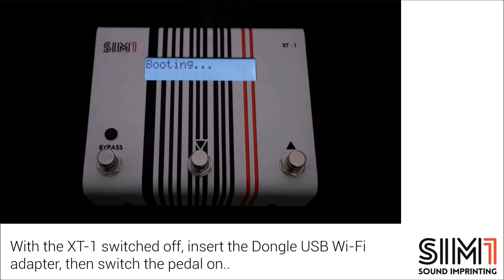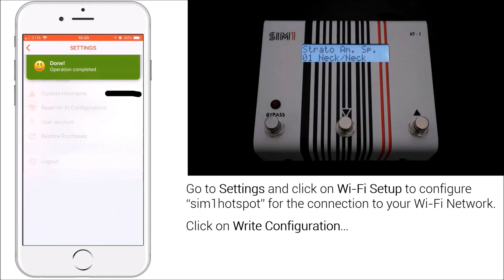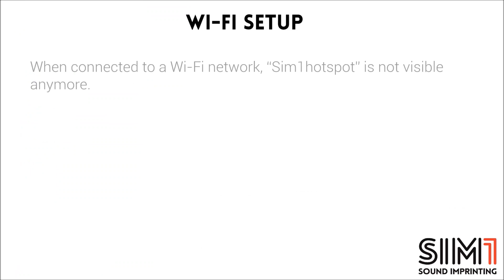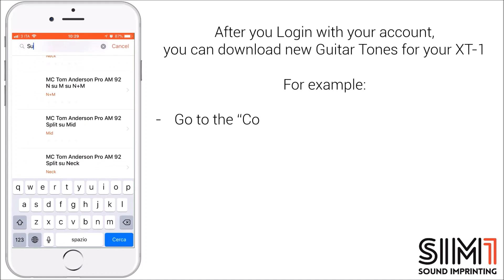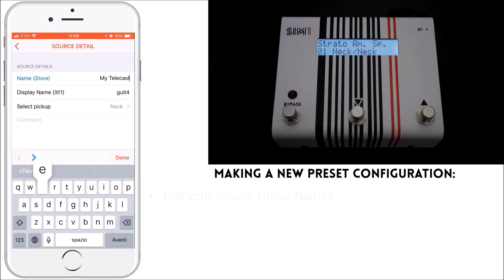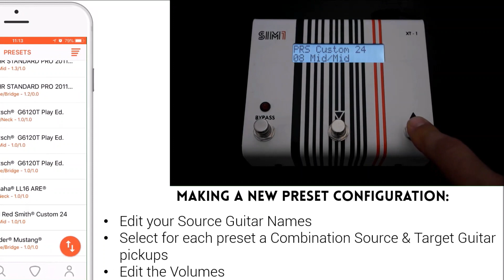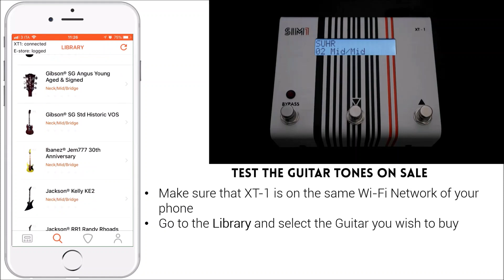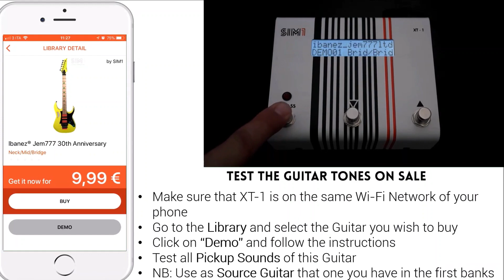SIM1 Guitar App - Tutorial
SIM1 Guitar (iOS and Android App ) Video Tutorial